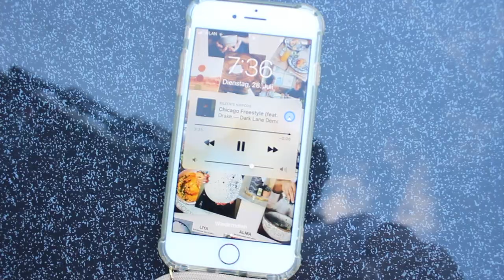SALBEI GNOCCHI REZEPT, LA MEIRAS CERAMICS UPDATE & WHAT I EAT IN A DAY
La Meiras